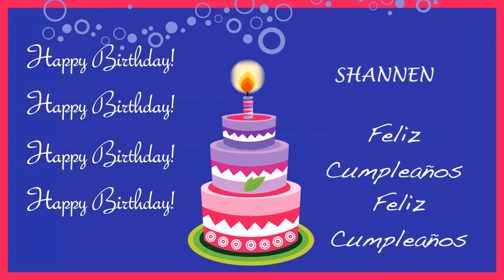Shannen Card Tarjeta - Happy Birthday